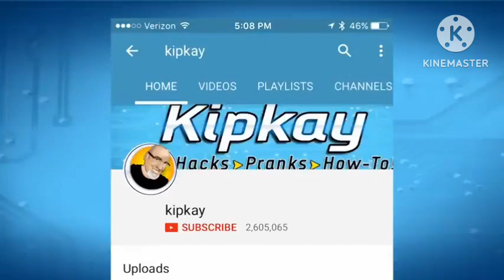Naggy Daddies 14 (Special for my Buddy)